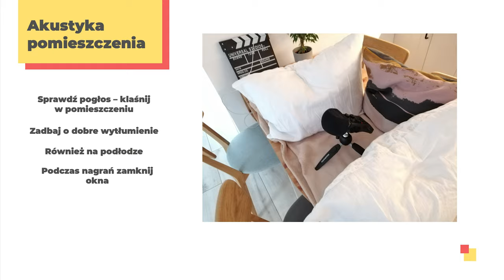3. Sprzęt do nagrywania podcastów - Kurs Nagrywania Podcastów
Sprzęt do nagrywania podcastów. Aby zacząć nagrywać podcasty nie potrzebujemy drogich mikrofonów, mikserów i drogiego studia. Aby zacząć i złapać bakcyla możemy nagrać swoje pierwsze odcinki za pomocą telefonu, który pozwala na nagrywanie całkiej dobrej jakości audio. Jednak jest to możliwe jeśli zastosujemy jeden prosty trik. Wykorzystamy do tego kubek, który posłuży nam jako statyw. Telefon musimy włożyć w ten sposób do kubka, i teraz możemy mówić wprost do mikrofonu telefonu. Teraz krótkie porównanie: nagrywam teraz do telefonu, którego mikrofon skierowany jest w moje usta. A teraz porównajmy nagranie kiedy położymy telefon przed sobą, albo co gorsza telefon kładziemy tutaj, jak słychać ta jakość audio jest dużo gorsza. Dlatego pamiętajmy aby skierować mikrofon telefonu w strone ust, posłuży nam do tego kubek i możemy nagrywać całkiej dobrej jakości audio. To rozwiązanie sprawdzi się nie tylko do nagrań solowych ale również do wywiadów.
Aby jeszcze bardziej polepszyć jakość naszych nagrań zwróćmy uwagę na pomieszczenie w którym nagrywamy. Ważne nie było to puste pomieszczenie, dobrym miejscem będzie pokój w którym są zasłony, podłoga dywanowa – to wyposażenie w naturalny sposób zmniejszy pogłos.
Wiemy już jak nagrywać, pora teraz omówić jaką aplikację wybrać do nagrywania podcastów.

W tym kursie nauczysz się jak samodzielnie nagrywać, montować i publikować podcasty, a to wszystko za pomocą telefonu komórkowego.

Kurs przygotowany został we współpracy z Fundacją Centrum Cyfrowe w ramach projektu SpołEd Lokalnie. Materiał podzieliłem na krótkie lekcje, tak aby łatwiej było Ci wrócić do lekcji która Cię interesuje.